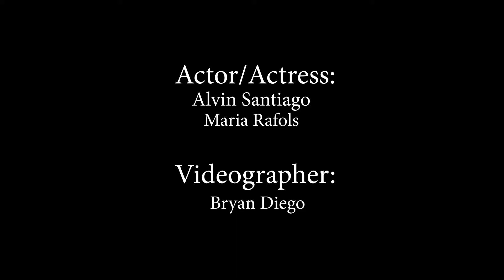"Magastos na GF"